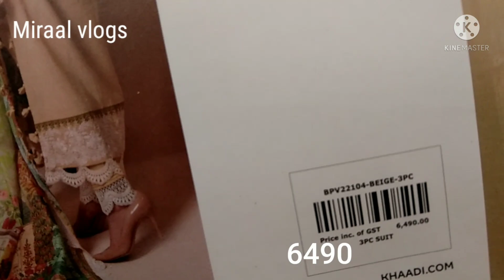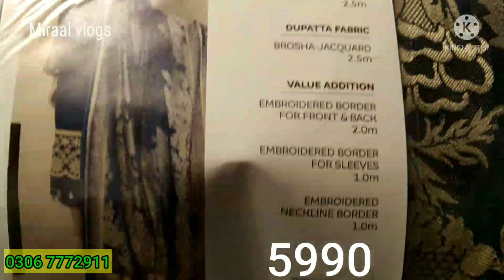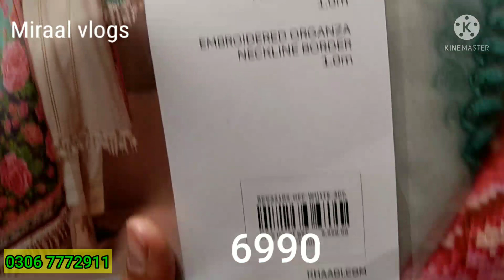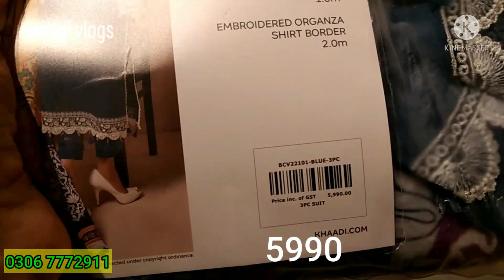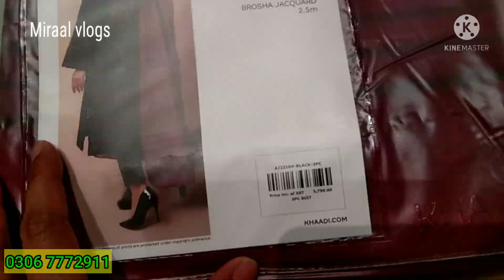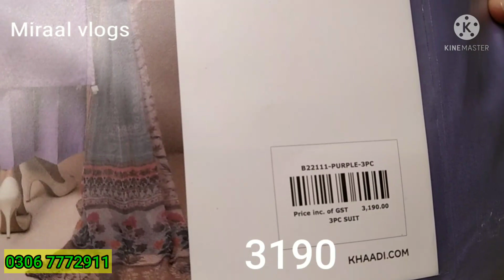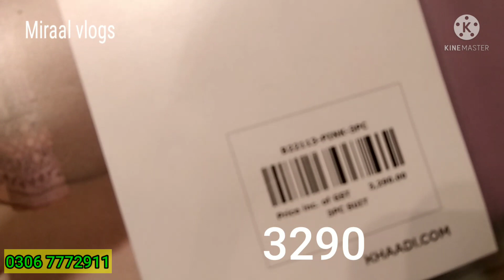Khaadi new eid summer collection //embroided 3pc suits 10 February 2022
کھاڈی کی نئ ورائٹی  کڑائ والے زبردست   سوٹس   3پیس کیلکشن